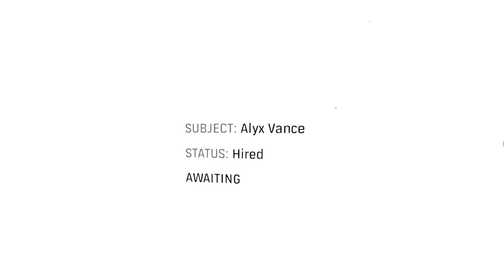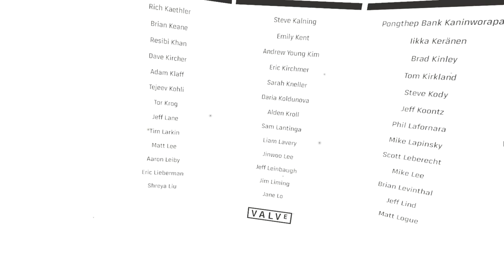[VR] Half Life - Alyx #14 End (No Commentary)